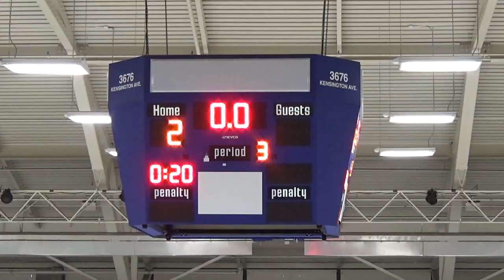Dec 09, 2022 U18A1 Ridge M A1 (d) at A1 (l)